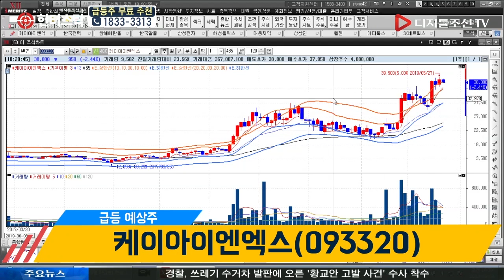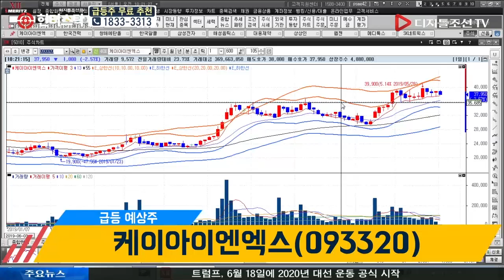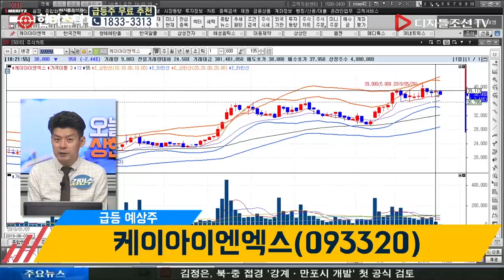김민수 전문가의 종목다나와_케이아이엔엑스(093320)